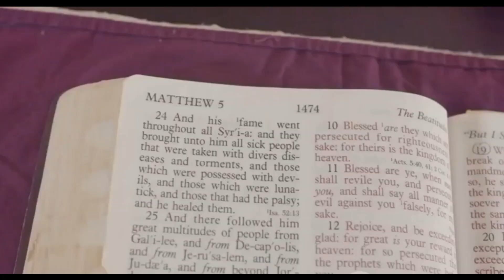The book of Genesis: chapter 2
audio book of Genesis chapter 2